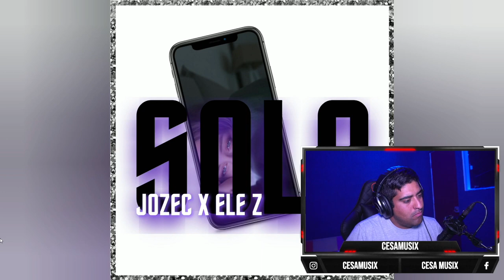reaccionando a Jozec - Sola Ft Ele Z (Official Audio)